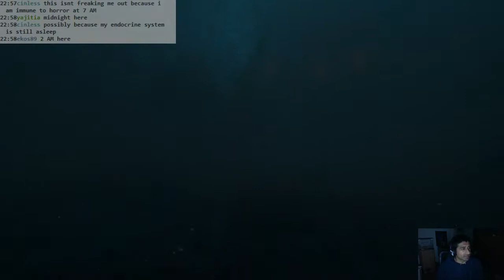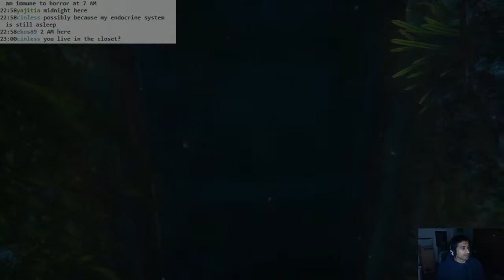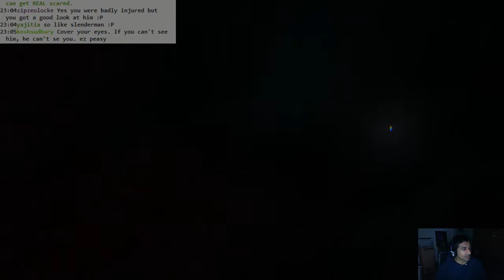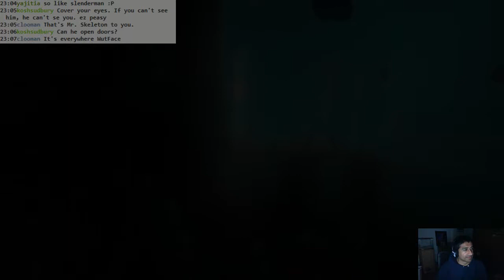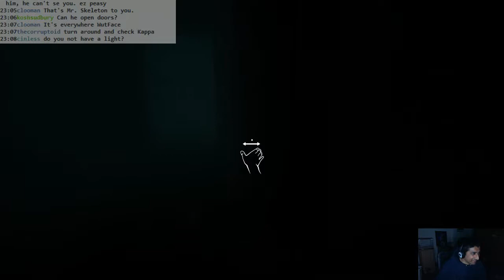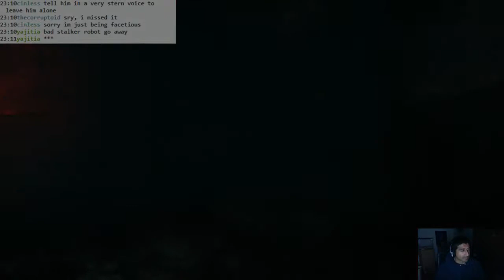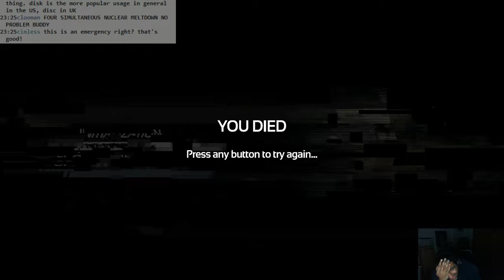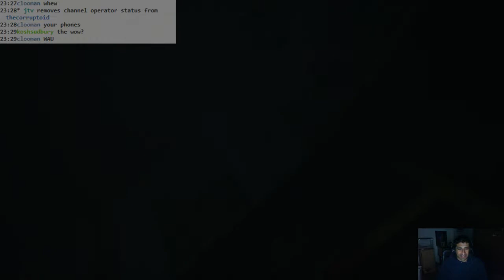SOMA: #05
The underwater part escalated quickly.